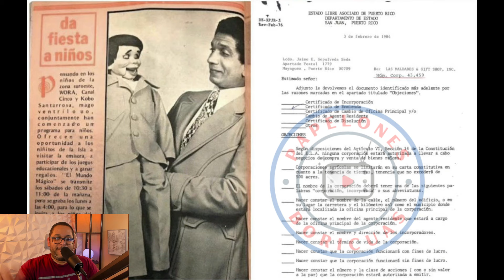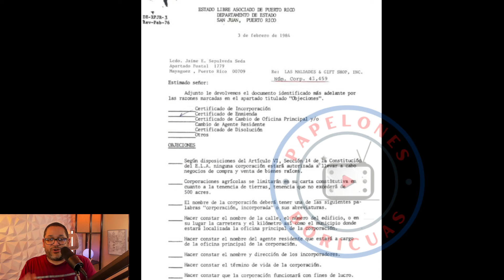ELIEZER MOLINA JUGANDO CON LA MENTE DE KOBBO SANTARROSA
Eliezer Molina vuelve a hablar sobre Kobbo Santarrosa manejador de la comay.